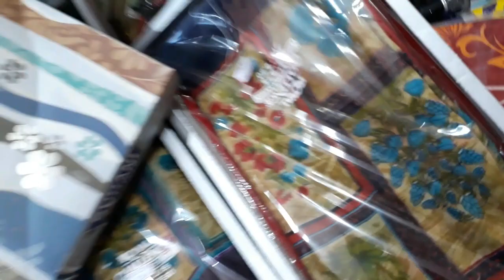Synthetic Saree, Handloom Saree, Chappa Saree Wholesale Price at Bara Bazar, Kolkata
Kolkata's Bara Bazaar is famous for cloth trading. You can find wholesale cloth shops at Boro Bazar. You can buy saree, ready-made dress, kids dress, Jeans, shirt, frock, ladies kurti, laggings, jeggings, all types of sarees etc. Also enjoy delicious street foods at Bura Bazaar.